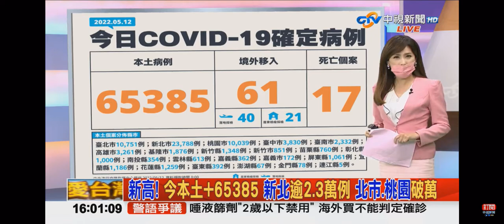2022-05-12中視政論節目庶民大頭家-最新疫情速報掌握